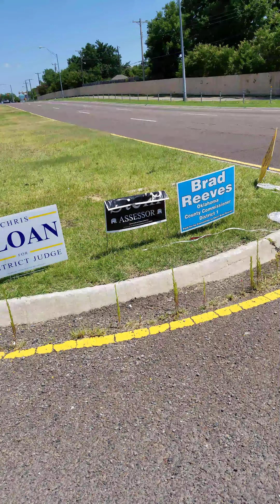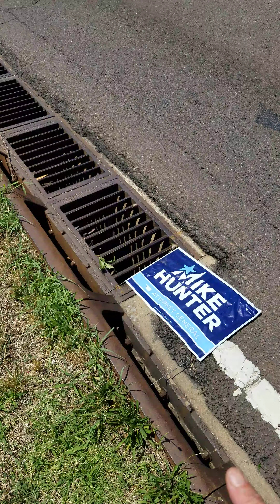MIKE HUNTER OKLAHOMA ATTORNEY GENERAL TRASHING OKLAHOMA BREAKING LAWS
Here's why thousands of these sign's pollute the Lakes and Rivers. The fields and ditches. All the drainage ditches are connected. And if they aren't directly connected? When it Floods? The overflow causes them to run together.
And Allows All the Trash to Flow through All the lakes. But you'd have to Care to know stuff like that.